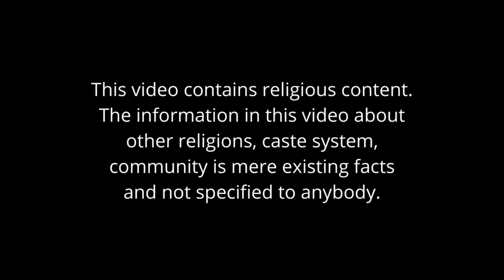KINGDOM ENGINEERS | DAY 46 | WILLIAM TOBIAS RINGELTAUBE | SAMUEL PAUL PETER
Dear Brethren, this is a small effort by me to make myself and others know about Godly men who really worked hard to build God's Kingdom. They have spared their entire life to do Lord's ministry.

Knowing their life incidents, we will be encouraged to do the same in our life and through our life. Let us join hands with them to build Lord's Kingdom.

A hundred day hundred video content.